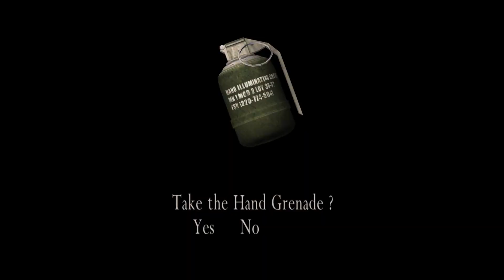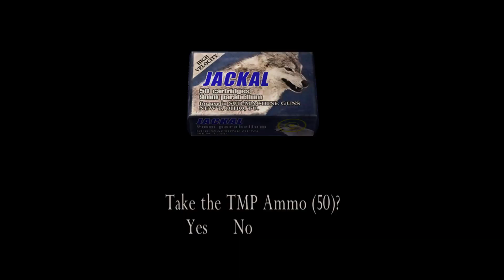RE4 - PC Pt. 32